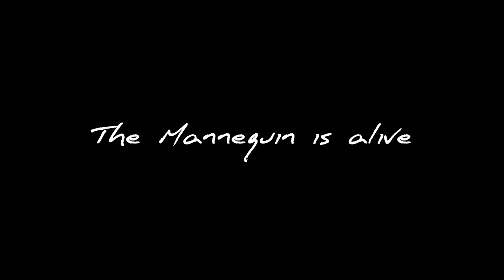The mannequin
Show: Spooky month
Creator: @SrPelo